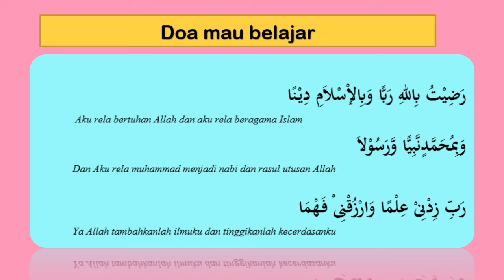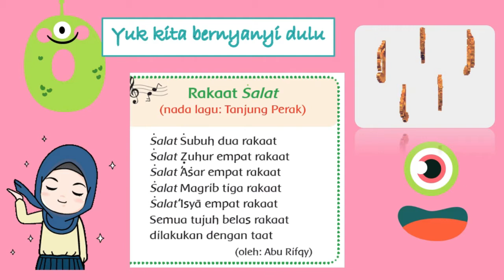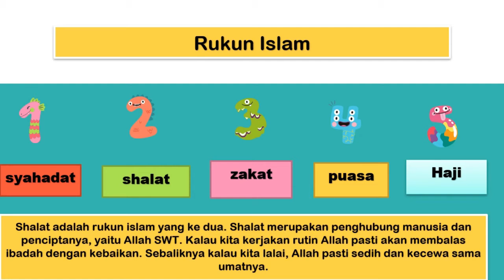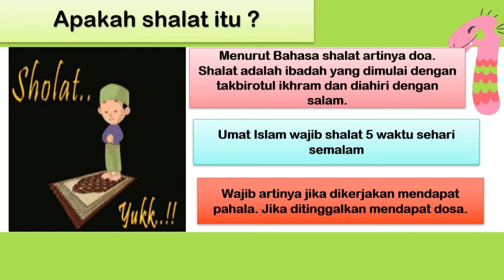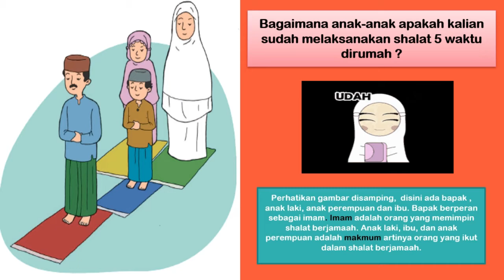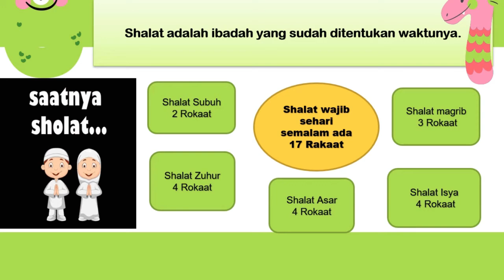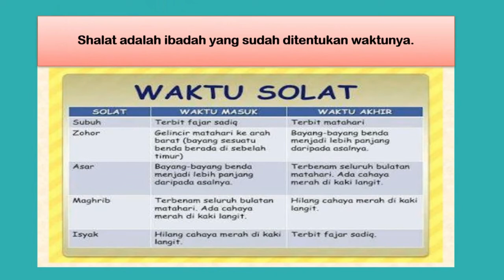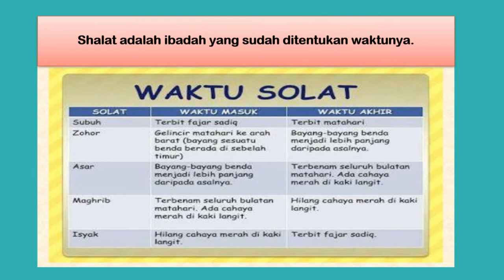SHALAT WAJIB | PAI GRADE 1